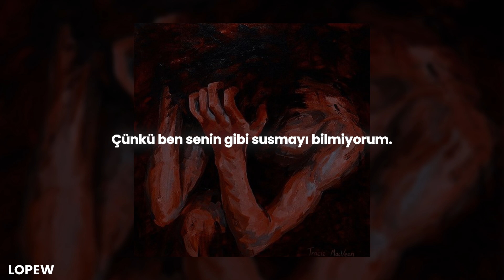Kambulat - Привет (hi) (Русские субтитры + Lyrics CC) 🌟 | şuğ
❗️ Anlamlandıralım,

 • privet

📣 "içimdeki her şey parçalanırken, ben senin gibi susmayı bilmiyorum", hiç bu kadar sert bir şey görmedim..

🌻 Wallpaper: Pinterest
💿 Albüm: Новый Камбулат: Тынгла
🎭 Tür: Russian Hip Hop
⌨️ Altyazı;
 ➖ Video: Lopew
 ➖ YT Türkçe: Lopew
 ➖ YT İngilizce: Lopew
📃 Çeviri: Lopew
💠 İçerik: Lopew
🔰 Font: Poppins

 💝 Abone: 657
 💖 İzlenme: 348,8K
 👫 %19,7 K - %80,3 E
 ⚜️ %13,4 ✔️ - %86,6 ❌

🗯 lyrics:

(Привет) / (Selam)

Я помню, как ты и я. / Sen ve ben, hatırlıyorum bizi.
На нас падал лунный свет. / Üzerimize düşen ay ışığı.
Но мы больше не с тобой. / Ama artık beraber değiliz.
И свет уже не горит. / Ve o ışık artık yanmıyor.
Я знаю твой телефон. / Telefon numaranı biliyorum.
Хочу тебе написать. / Sana yazmak istiyorum.
Но ты кидаешь в игнор. (Уф-ф) / Ama sen, ben yokmuşum gibi davranıyorsun. (Uf-uf)

Привет, я всё ещё мечтаю о тебе. / Selam, hâlâ sensin hâyallerim konusu.
Когда гаснет свет, но тебя нет. / Işıklar söndüğünde sen yoksun.
И мы пропали вместе с дымом сигарет. / Sigara dumanıyla beraber kaybolduk.
Это конец. (Э-а, у-а) / Ve bu sonumuz. (E-a, u-a)

Я больше не знаю, как тебе сказать. / Artık sana ne söyleyeceğimi bilmiyorum.
Какие слова до тебя дойдут. / Hangi kelimelerim sana ulaşacak.
Без тебя снится одна пустота. / Sensiz bir boşluk rüyamda.
И каждая ночь навевает грусть. / Ve her gece hüzün getiriyor.
Меня забрала вся эта печаль. / Bu üzüntü beni alıp götürüyor.
Я привыкаю быть один. / Yalnızlığa alışmaya çalışıyorum.
Ведь я не умею, как ты, молчать. / Çünkü ben, ben senin gibi susmayı bilmiyorum.
Когда разрывает всего изнутри. / İçimdeki her şey parçalanırken.

Всё невпопад, снова не прёт, и я опять на дне. / Her şey boşa, yine işe yaramıyor, ben yerin dibindeyim.
Пытаюсь позвать, никто не придёт, никто не поможет мне. / Çağırmaya çalışıyorum, kimse gelmiyor, kimse bana yardım etmiyor.
Я закрою глаза, вижу тебя, снова нельзя обнять. / Gözlerimi kapatıyorum, seni görüyorum, sana tekrar sarılamıyorum.

Когда гаснет свет, но тебя н—. / Işıklar söndüğünde yoksun—.